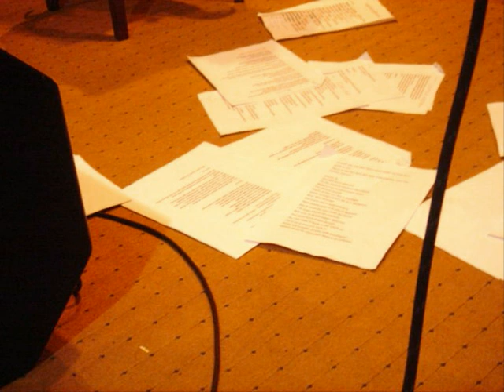Trecho ensaio karin Hils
A Long Walk - Jill Scott

You're here, i'm pleased
i really dig your company
your style, your smile, your peace mentality
lord, have mercy on me
i was blind, now i can see
what a king's supposed to be
baby i feel free, come on and go with me
Let's take a long walk around the park after dark
find a spot for us to spark
conversation, verbal elation, stimulation
share our situations, temptations, education, relaxations
elevations, maybe we can talk about surah 31:18
Your background it ain't squeaky clean (shit)
sometimes we all got to swim upstream
you ain't no saint, we all are sinners
but you put your good foot down and make your soul a winner
i respect that, man you're so phat
and you're all that, plus supreme
then you're humble man i'm numb
yo with feeling, i can feel everything that you bring
elevations, maybe we can talk about surah 31:18
Or maybe we can see a movie
or maybe we can see a play on saturday (saturday)
or maybe we can roll a tree and feel the breeze and listen to a symphony
or maybe chill and just be, or maybe
maybe we can take a cruise and listen to the roots or maybe eat some passion fruit
or maybe cry to the blues
or maybe we could just be silent
elevations, maybe we can talk about surah 31:18